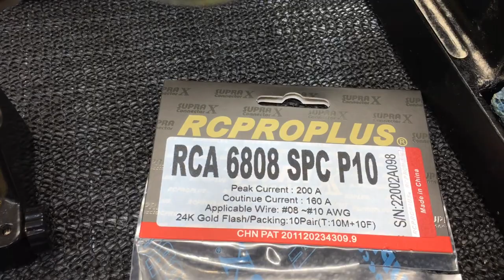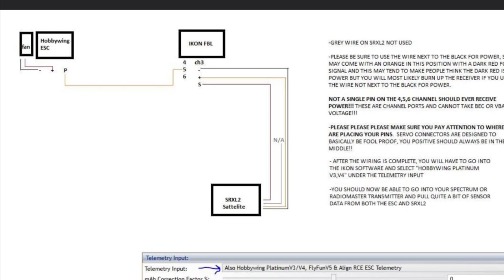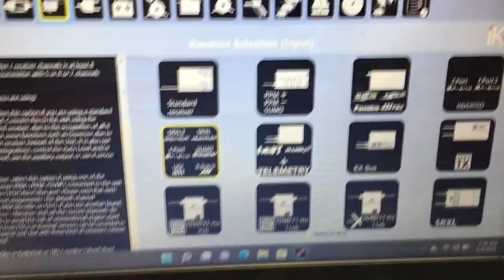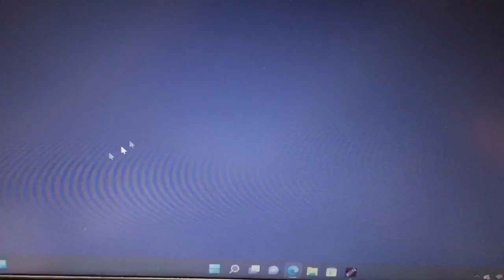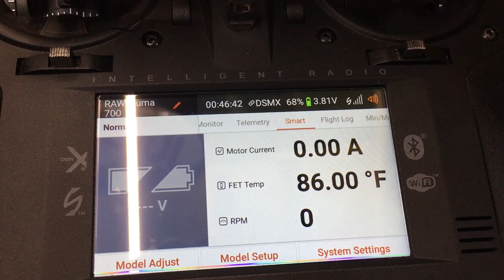SAB Goblin RAW 700 Piuma Build Part 4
In this video we finish up the RAW 700 Piuma build! We get all the wiring down and ready to fly! Next video will be the maiden flight!